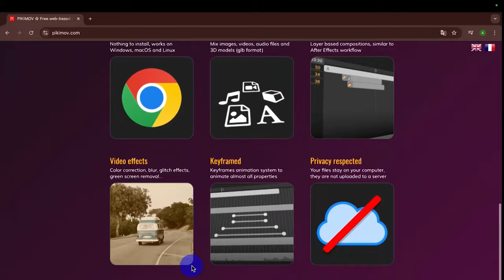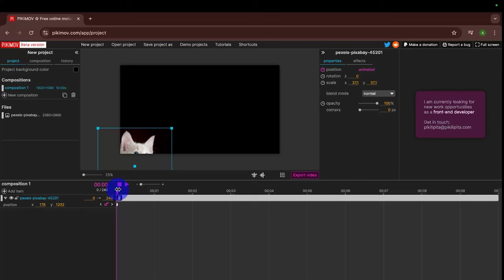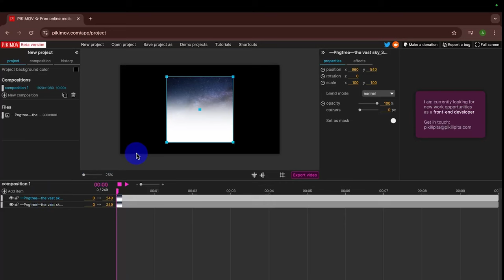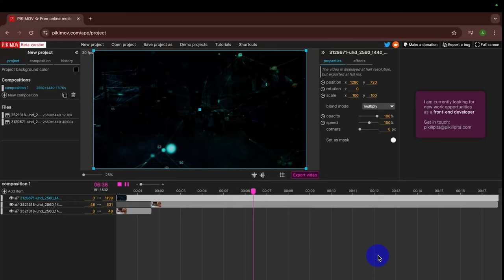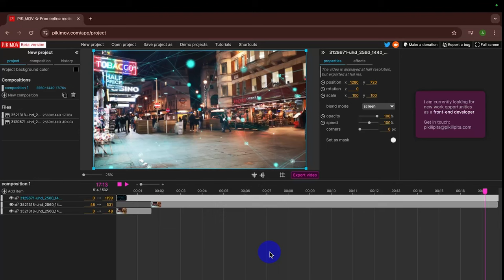PIKIMOV - бесплатный аналог Adobe After Effects?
PIKIMOV - бесплатный онлайн-инструмент для создания анимации и видеодизайна, который является альтернативой популярному Adobe After Effects.

Основные преимущества PIKIMOV:
- Работа в браузере, ничего не нужно устанавливать.
- Доступен на Windows, macOS и Linux.
- Бесплатное использование.
- Не требует регистрации.
- Вся обработка происходит локально, файлы не загружаются на сервер.